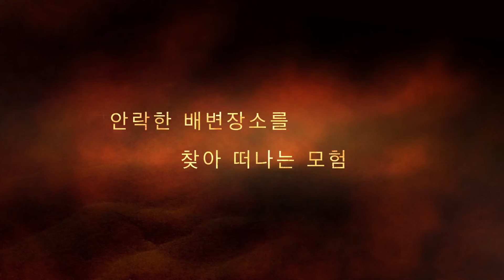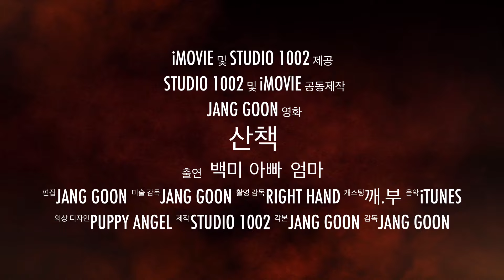[백미의하루] 산책 (by 아이폰6s imovie)